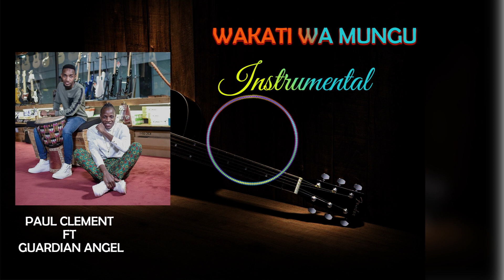WAKATI WA MUNGU - INSTRUMENTAL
Guardian Angel Ft Paul Clement Wakati Wa Mungu Instrumental